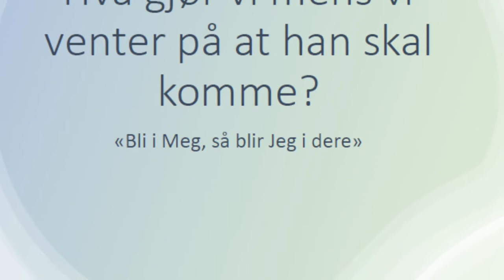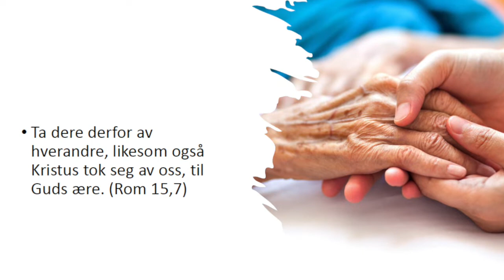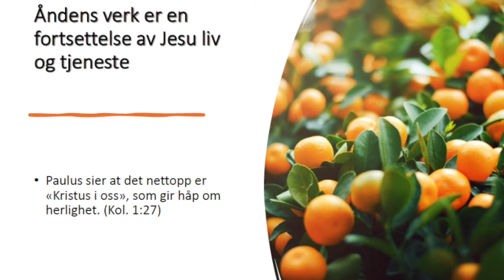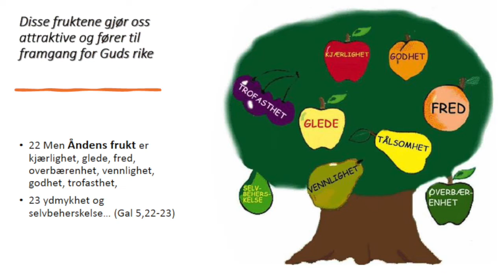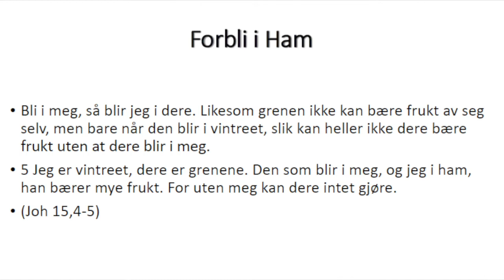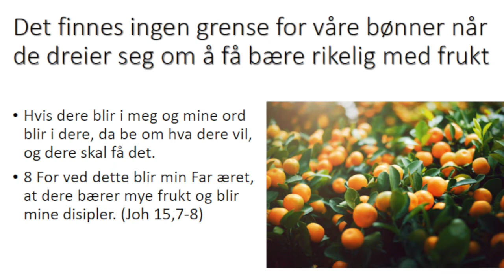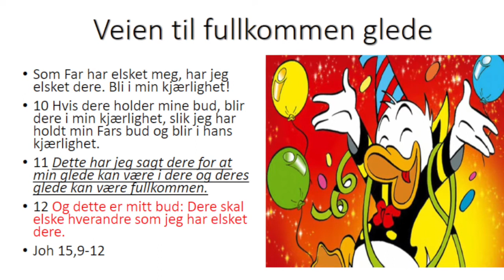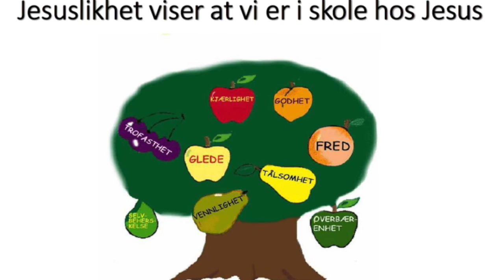Olav Vindenes - Bli i meg, så blir jeg i dere